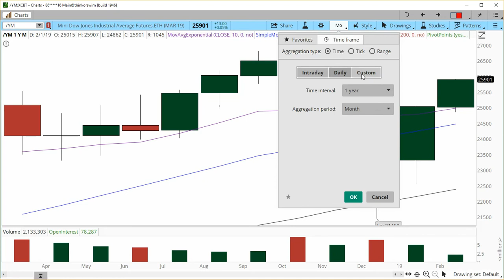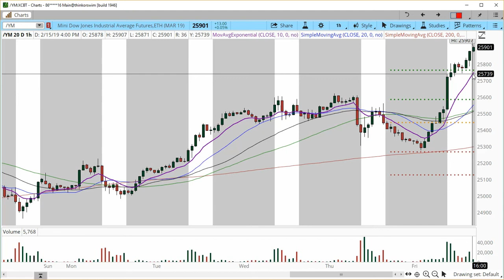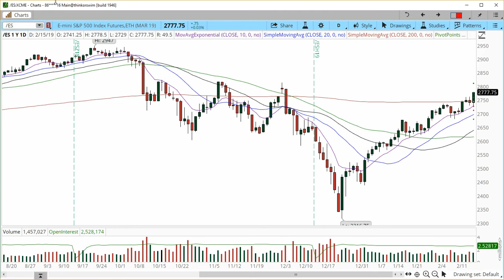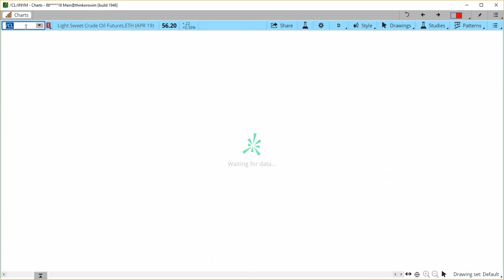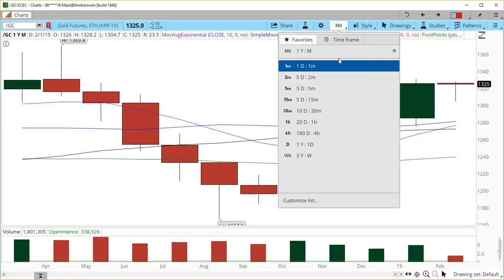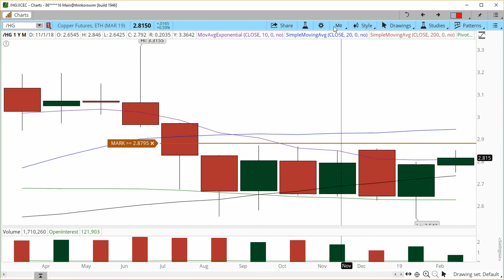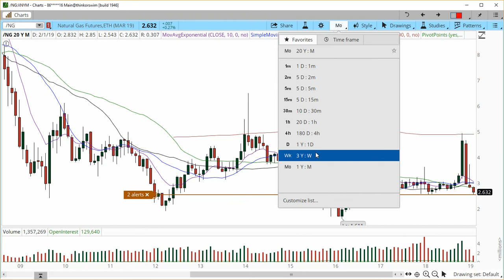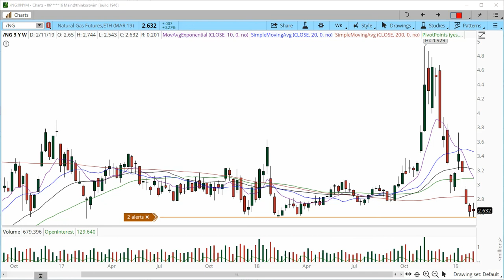Futures Market Outlook for the week of Feb 17 $NQ_F $ES_F $YM_F $RTY_F $NG_F $GC_F $ZB_F $HG_F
Wealth Building Futures Swing Trading and Active Investing